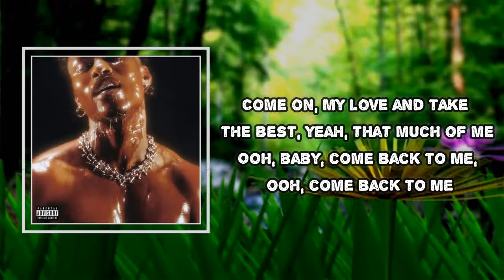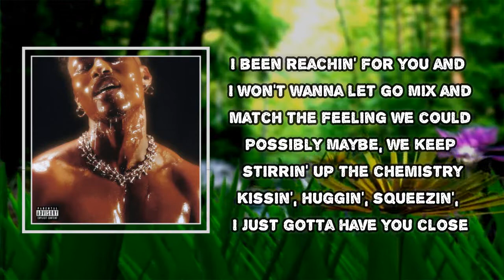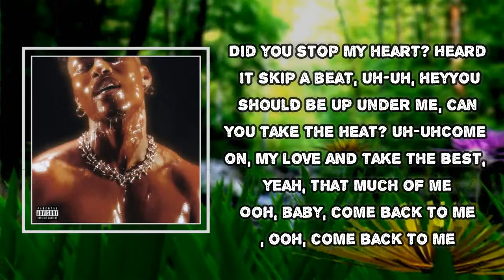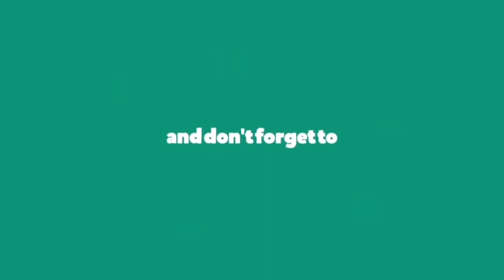Lucky Daye - Fever (Lyrics)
Fever  Lyrics:
Did you stop my heart? Heard it skip a beat, uh-uh, hey
You should be up under me, can you take the heat? Uh-uh
Come on, my love and take the best, yeah, that much of me
Ooh, baby, come back to me, ooh, come back to me

'Cause I got fever
And don't know how to leave her
Yeah, I got fever
Ooh, I don't know how to leave her
Think I need her
Oh, I don't know how to leave her, yeah
I think I need her
Oh, oh, I don't think I could leave her

On my mind from time and time, workin' with no steady flow
Freak me back and forth, but then no more ocean floor
I been reachin' for you and I won't wanna let go
Mix and match the feeling we could possibly
Maybe, we keep stirrin' up the chemistry
Kissin', huggin', squeezin', I just gotta have you close

All night chase you, no lime
Another round to help me pass the time
Maybe this Mary get it out my mind
Feels so right, yeah, yeah, yeah, ooh
And these pills don't cut the passion
'Cause your dose stronger than average
Yeah, you're supposed to be mine
We should be something we can define

Do-do-do-do-do
Do-do-do-do-do-do-do-do
Do-do-do-do-do
Do-do-do-do-do-do-do-do
Do-do-do-do-do
Do-do-do-do-do-do-do-do
Do-do-do-do-do
Do-do-do-do-do-do-do-do